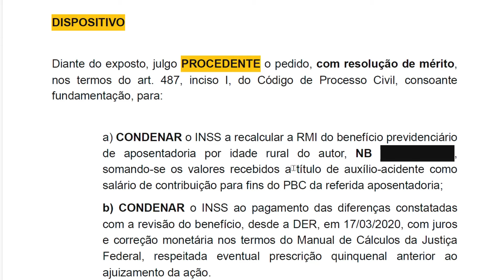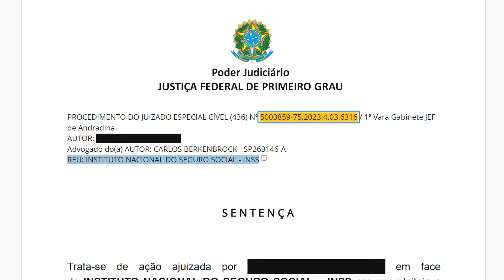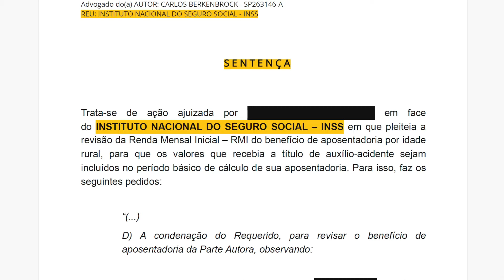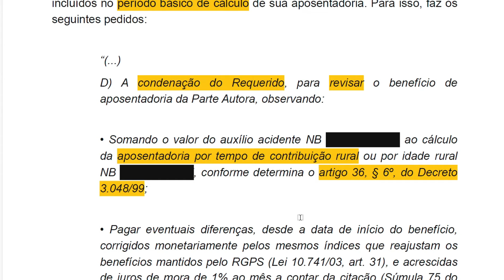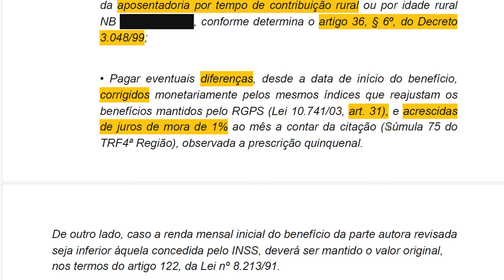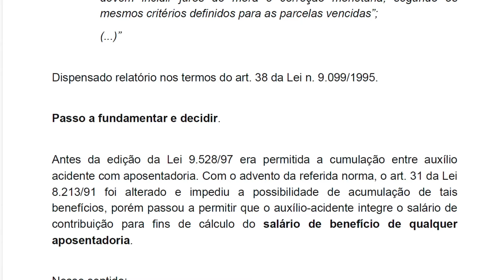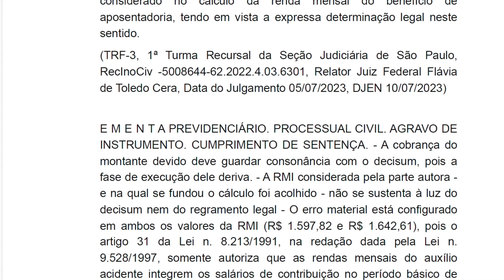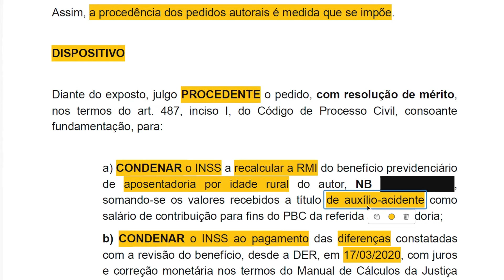Você Estar Perdendo Dinheiro: Como Revisar Sua Aposentadoria e Incluir o Auxílio-Acidente no Cálculo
✅E-BOOK COM MODELOS DE PETIÇOES PARA REVISÃO DE BENEFÍCIOS PREVIDENCIÁRIOS.

✅Cursos online | EM DIREITO PREVIDENCIÁRIO.